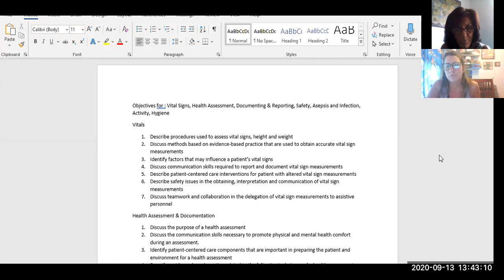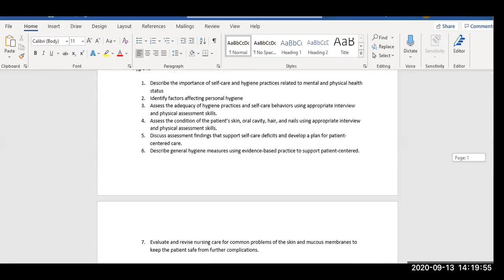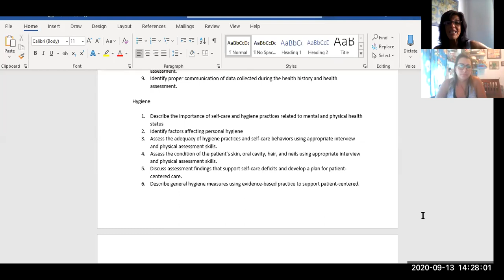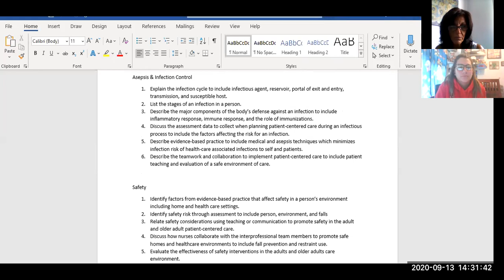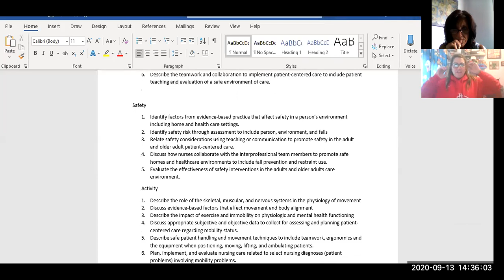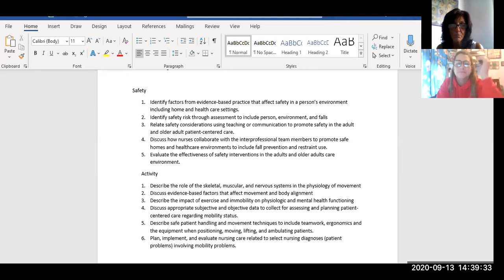Nursing Fundamentals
Safety, health assessment, documentation, activity, hygiene, delegation.